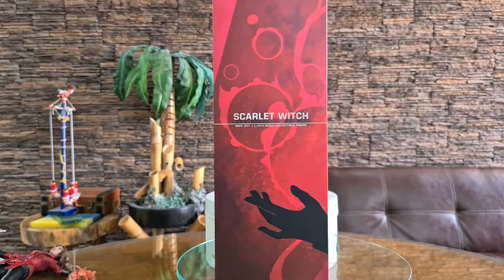Scarlet wich hot toys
Scarlet wich avengers age of ultron hot toys